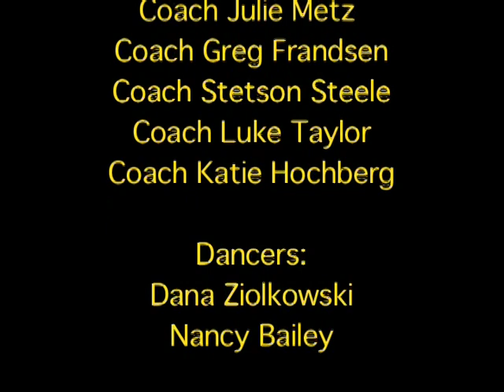LTHS Girls' Cross Country 2010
Lyons Township High School Girls' Cross Country 2010 commemorative video.
Thanks for a great final season, guys!
I'll miss you all.